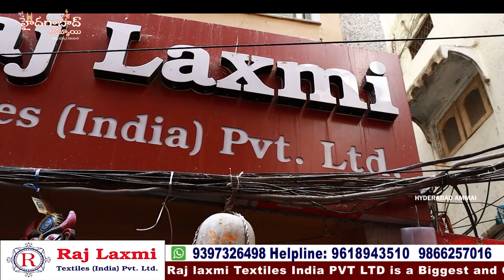Exclusive Fancy Kurti Collections || Rajlaxmi textiles || Hyderabad biggest wholesale shop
Hi Everyone. Welcome to our Hyderabad Ammai channel. Today I am Exploring Raj Laxmi Textiles Pvt. Ltd Latest KURTIS Collection . This is One of the Biggest Wholesale Shop at Madina.We should Purchase Set wise. Retail purchases not available.Transport facility available for Rs.10,000 Purchases. Here All Kinds of Women's Wear Collections Available like Sarees, Kurtis, Leggings, Dupattas,Dress Materials, Party Wear Dresses ,Kid's Wear, Nighties & Fabric Collections.

Address:
21-1-471 & 471/1,Rajlaxmi Textiles House, High court Gate no -5, Opp. Lane Second Left, Rikab Gunj, Near Madina Circle, Hyd-2, T.S

         Your's
  Hyderabad Ammai😍
  Keep smiling🤔😃